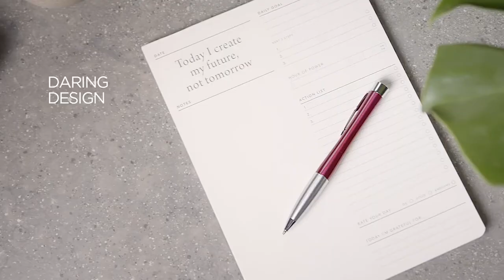Parker Urban Ballpoint Pen